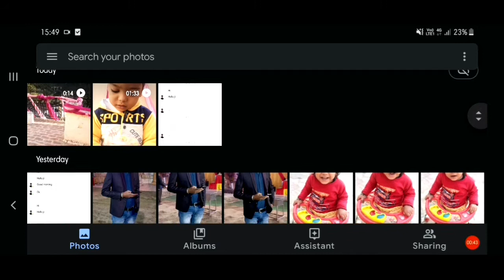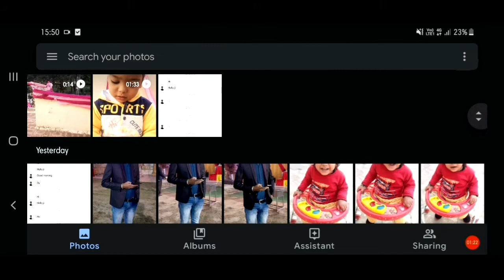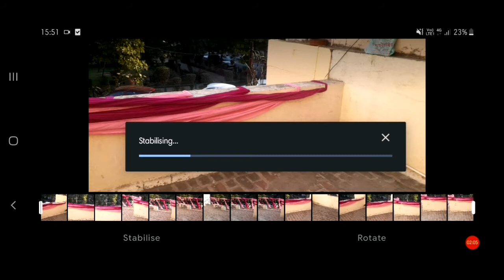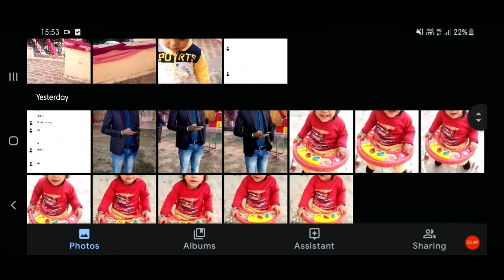How To Stabilize Video/Apni Video Ko Kse Stabilize Kare.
how to stabilize video for youtube
apni video ko stabilize kase kare
bloging ke liye apni video ko kase stabilize kare
blog video ko kase stabilize kare
apni video ko kse stabilize kare
how to improve quality of blog videos
blogging video